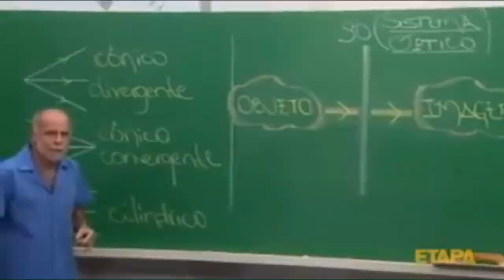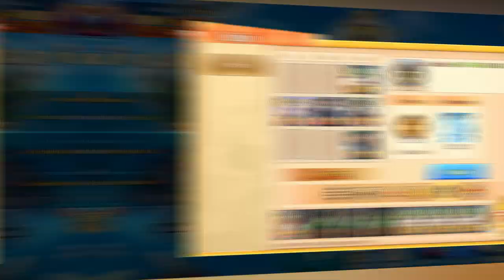LANÇOU AGORA NA PLAY STORE O NOVO JOGO DE ONE PIECE PARA CELULAR E TEM A YAMATO E BIG MOM JOVEM!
Olá pessoal! Acabou de lançar esse jogo de one piece e parece muito o que trouxemos anteriormente, porém ele tem uma pegada 2d artistica muito bom e vocÇe pode começar rico! talvez o melhor jogo 2d de one piece paca celular? OP: Pirate arena é muito bom e chega muito bem! Até a próxima!

Meu Insta: @sr.chaos